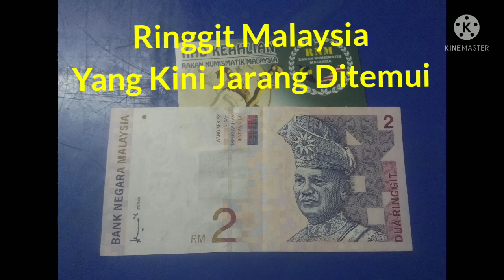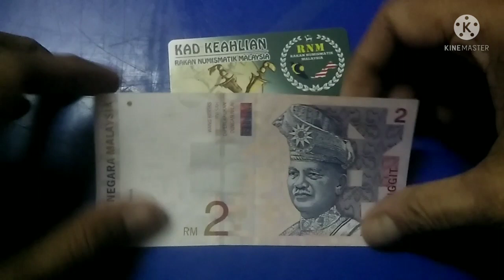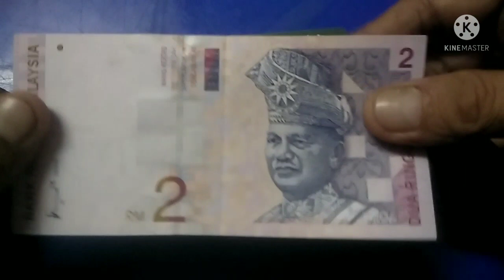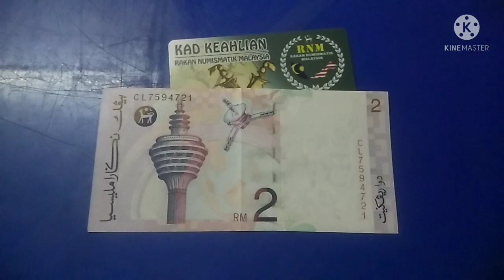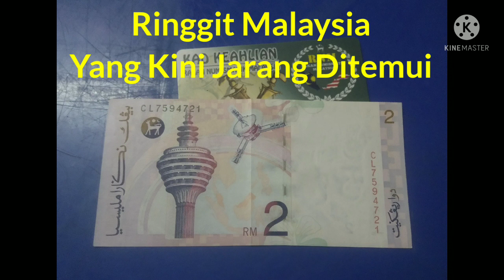Jadi Buruan ??!! RM Yang Kini Jarang Ditemui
Wang Kertas RM2 ditandatangani oleh Gabenur Tan Sri Ahmad Mohd Don. Wang kertas ini telah tidak dikeluarkan lagi dan kini menjadi buruan pengumpul wang kertas.